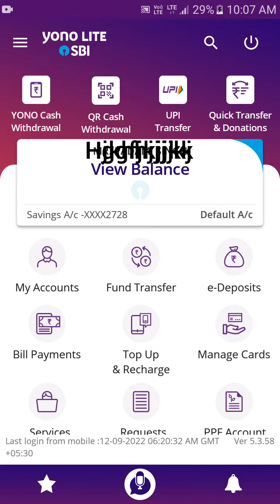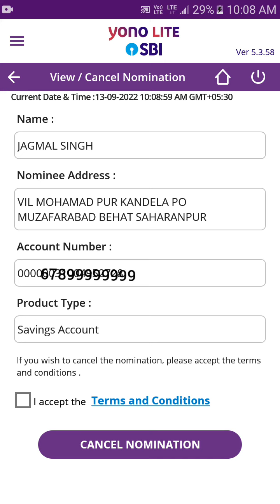Sbi yono lite online nomination kaise kare#how to add nominee in sbi account online